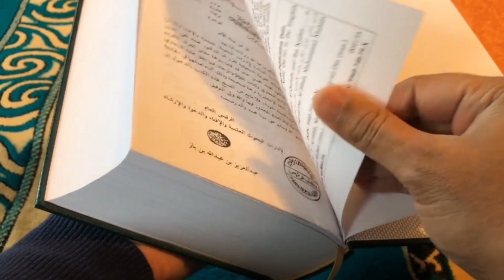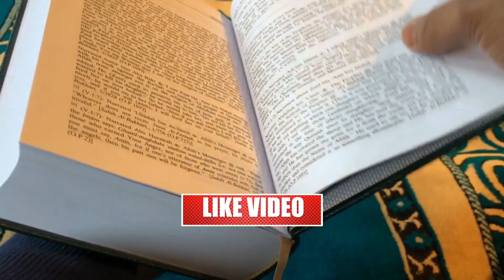به عهد های تان وفا کنید /استاد عبدالصمد قاضی زاده